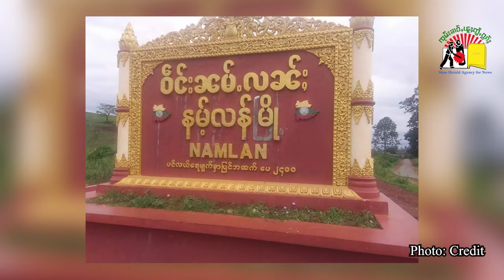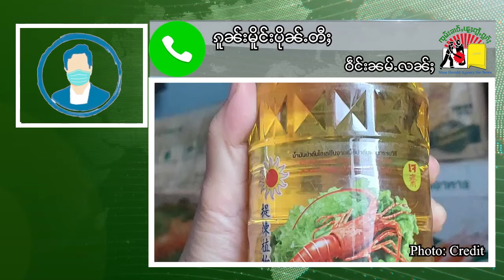ၵူၼ်းမိူင်းၸိူဝ်းၵိုတ်းဝႆႉၼႂ်းဝဵင်းၼမ်ႉလၼ်ႈ ထူပ်းတၢင်းယၢပ်ႇ လွင်ႈၵိၼ်ယႅမ်ႉ